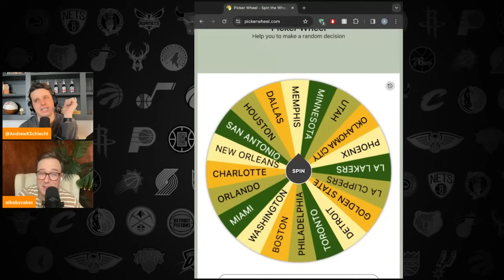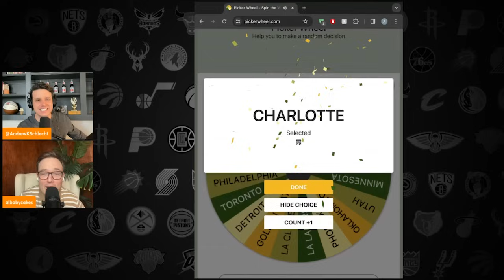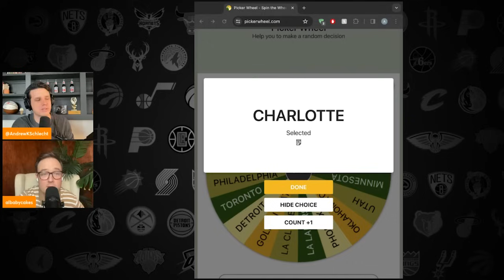An honest look at the Milwaukee Bucks | The Athletic NBA Show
Slam & Jam on The Athletic NBA Show discuss:

0:00 Intro
7:10 NBA Trade Rumors
53:01 Milwaukee Bucks